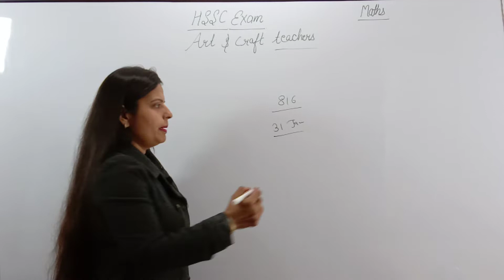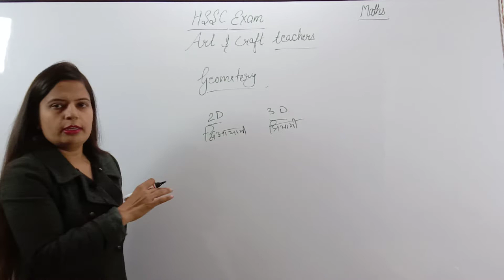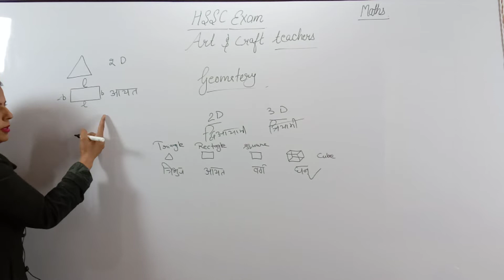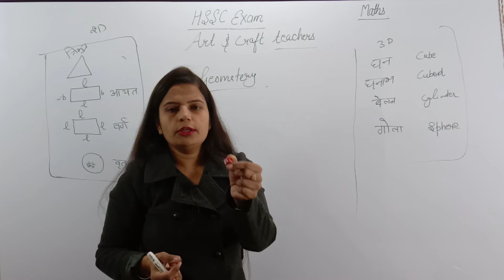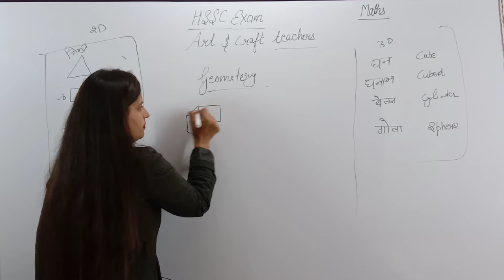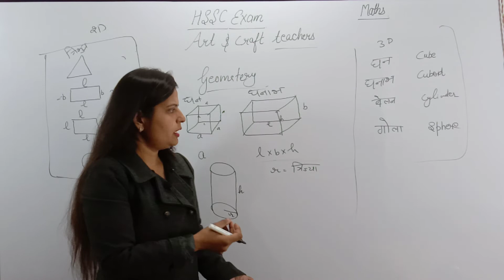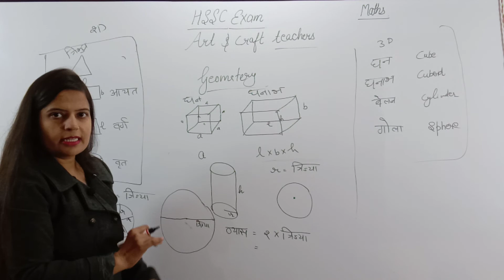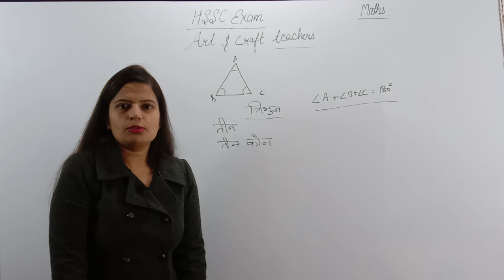and crafts teacher#816 Post# Geometry#by Shelly Arora